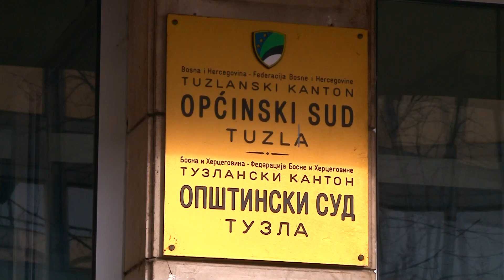Radovi pri kraju, pogledajte kako izgleda buduća zgrada Općinskog suda Tuzla - 15.01.2020.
Zgrada Općinskog suda Tuzla uskoro bi trebala biti završena. U novom objektu Općinskog suda u Tuzli konačno će svi zaposleni biti pod jednim krovom. Sredstva za izgradnju ovog višemilionskog objekta uložila je Evropska unija, a podršku izgradnji dala je i Vlada TK.